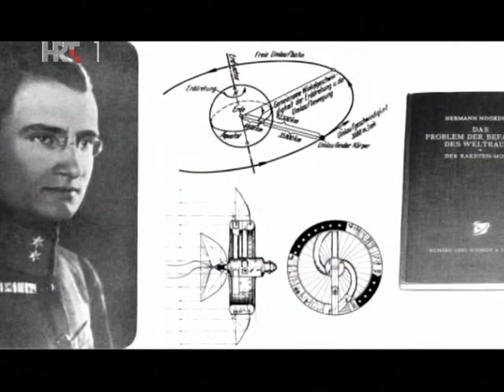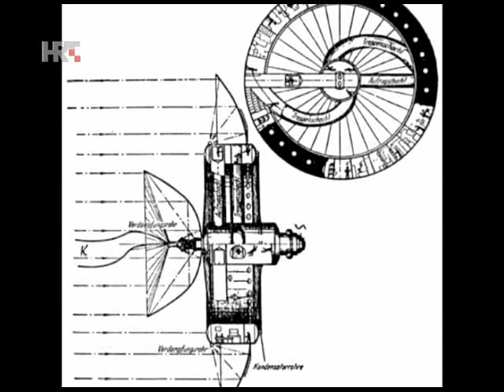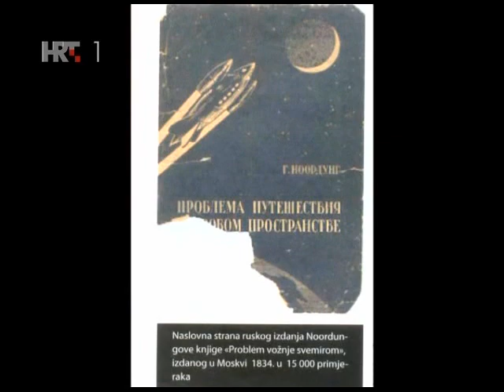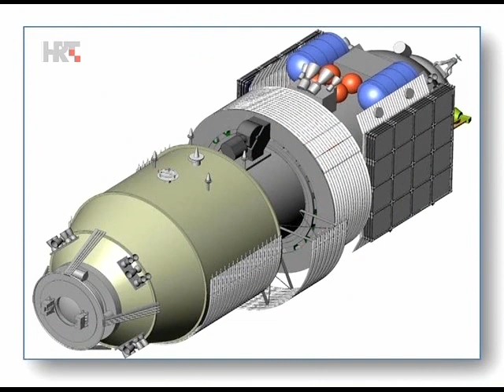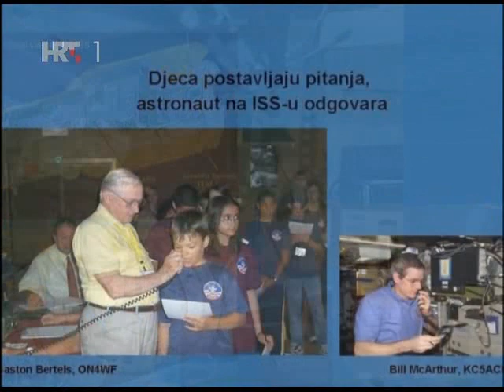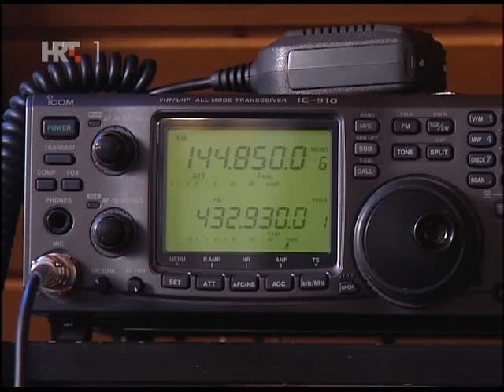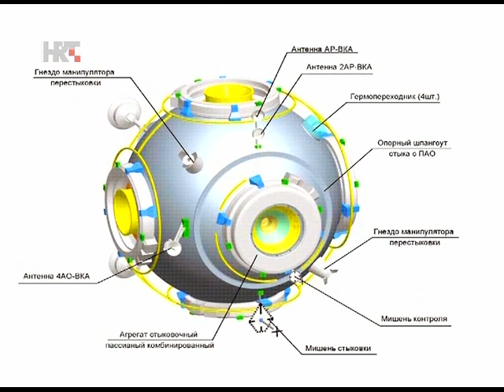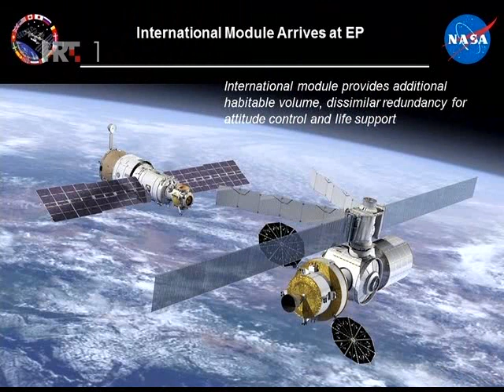Noordung i orbitalne postaje (Herman Potočnik) - Na Rubu Znanosti (2013) Ep 10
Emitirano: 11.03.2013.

Prvi korak k osvajanju svemira bio bi život u orbitalnim stanicama. Danas se ponovno oživljuje taj koncept, koji je imao zastoj nakon pionirskih dana osvajanja svemira kad je nekoliko orbitalnih stanica postavljeno u orbitu, od kojih je najpoznatija stanica Mir. No, davno prije nego što su ljudi poletjeli prema svemiru, neki pioniri su za tehničkim crtaćim stolovima razmišljali o letu u svemir. Neki od njih danas su poznati, poput Nijemca Obertha ili Rusa Ciolkovskog, Ali postoji inženjer i vizionar koji nije toliko poznat javnosti, a čije djelo "Problemi vožnje svemirom" predstavlja prvoklasno pionirsko djelo svemirskog inženjeringa, s rješenjima koja su i danas moderna. Taj nadahnuti inženjer rođen je u Puli, a zvao se Herman Potočnik-Noordung. Upravo je on izumitelj koncepta prstenaste orbitalne stanice koju su proslavili filmovi poput Odiseje, i na koju su se naslanjali radovi utemeljitelja svemirskih programa.